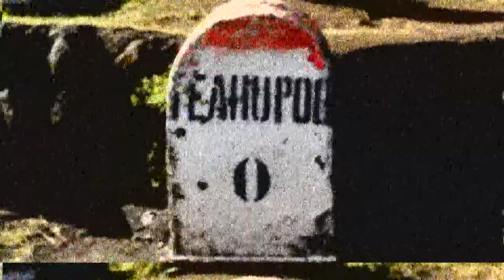LADO B - VOL 2 - NICOLAS CHIARA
SINCLASE PRODUCCIONES